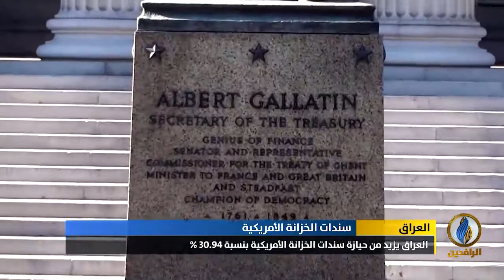أبرز الأخبار الاقتصادية على قناة_الرافدين ليوم السبت في